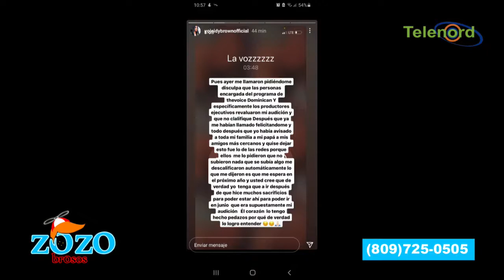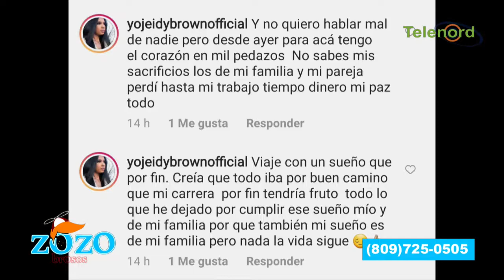Fue maltratada por La Voz Yojeidy Brown